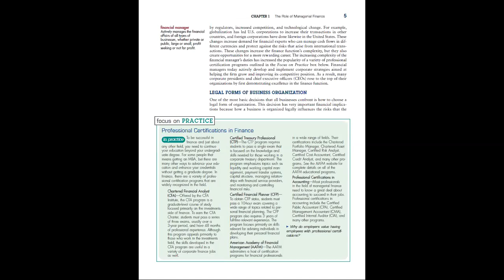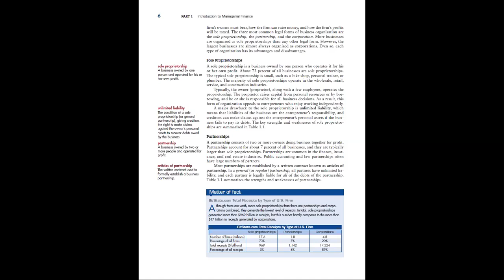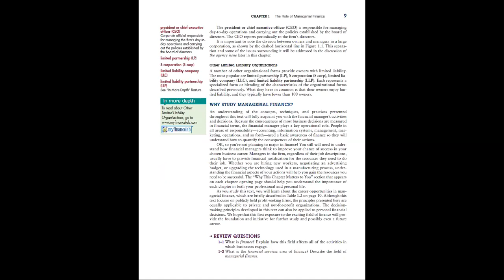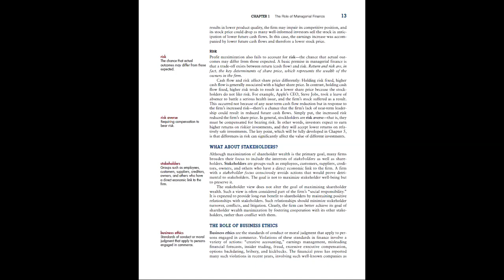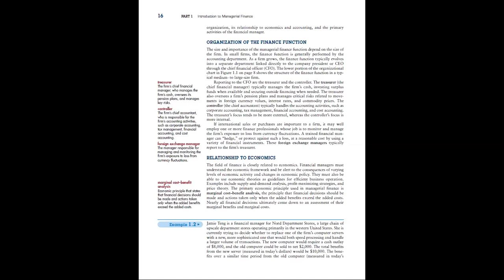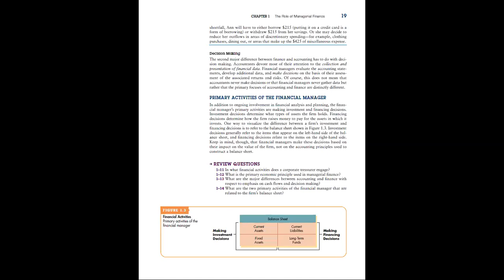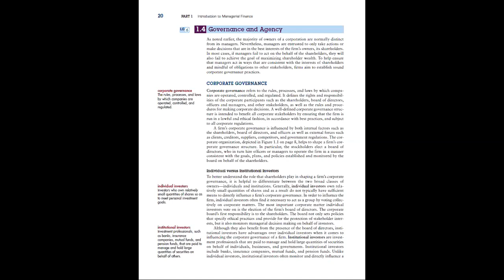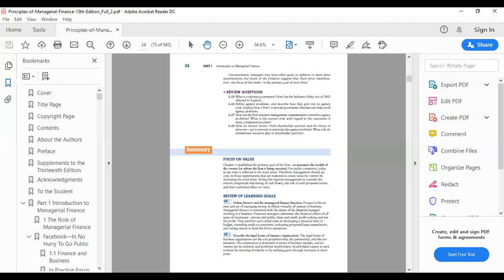CHAPTER NO 1 Introduction to Managerial Finance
CHAPTER NO 1 Introduction to Managerial Finance GITMAN 13th Edition